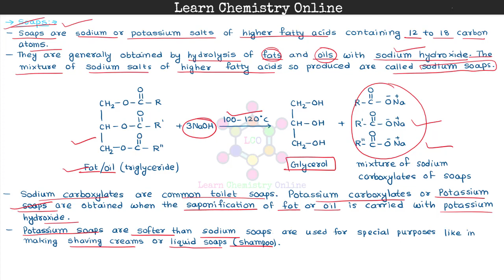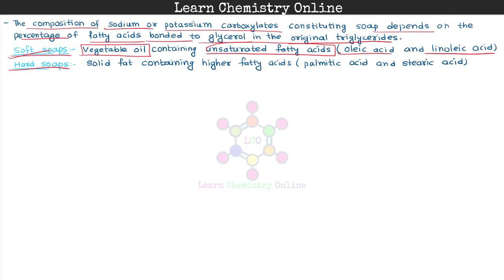B.Sc. III Year | Fats, oils and detergents | Soaps | साबुन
Inorganic Chemistry
Organic Chemistry
Physical Chemistry
1st year chemistry
1st year inorganic chemistry
1st year organic chemistry
1st year physical chemistry
1st year inorganic chemistry notes pdf
1st year organic chemistry notes pdf
1st year physical chemistry notes pdf
2nd year chemistry
2nd year inorganic chemistry
2nd year organic chemistry
2nd year physical chemistry
2nd year inorganic chemistry notes pdf
2nd year organic chemistry notes pdf
2nd year physical chemistry notes pdf
3rd year chemistry
3rd year inorganic chemistry
3rd year organic chemistry
3rd year physical chemistry
3rd year inorganic chemistry notes pdf
3rd year organic chemistry notes pdf
3rd year physical chemistry notes pdf
chemistry notes pdf
University
graduation